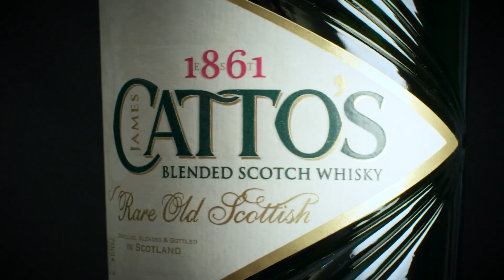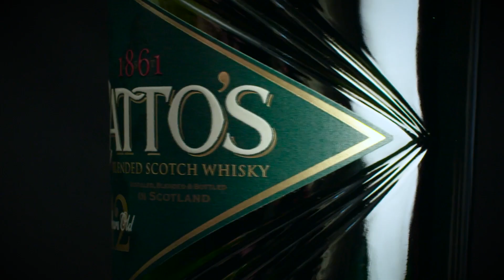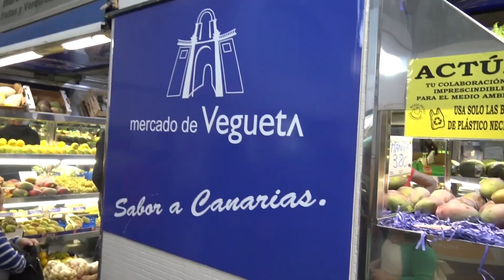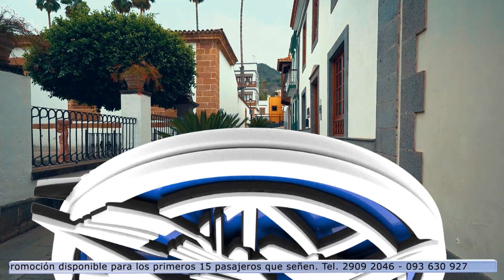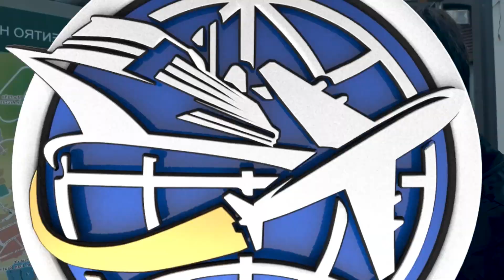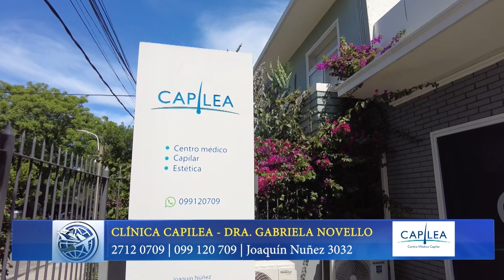Programa del 15 de junio de 2024 - Gran Canaria - España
Las Palmas de Gran Canaria es una ciudad y municipio español, capital de la isla de Gran Canaria, de la provincia de Las Palmas y de la comunidad autónoma de Canarias. Con una población de 378 027 habitantes en 2023, ​ es la ciudad más poblada de Canarias y la novena de toda España.

Maspalomas es una localidad turística al sur de Gran Canaria, una de las islas del archipiélago Canario español. Es famosa por sus amplias extensiones de dunas en la costa, que rodean la reserva natural de Dunas de Maspalomas, donde conviven varios ecosistemas, como la laguna de la Charca, los palmerales y las dunas, hábitat de una gran variedad de aves como los chorlitejos, las agachadizas y las garzas. Por su parte, el alto y esbelto faro de Maspalomas lleva en funcionamiento desde finales del siglo XIX.

Firgas es una localidad y municipio español perteneciente a la isla de Gran Canaria, en la provincia de Las Palmas, comunidad autónoma de Canarias.​Es el municipio con menor extensión de la isla, ​ siendo además uno de los once municipios canarios que no poseen salida al mar

Arucas es una ciudad y municipio español perteneciente a la isla de Gran Canaria, en la provincia de Las Palmas, comunidad autónoma de Canarias.​Destaca dentro de su patrimonio histórico-artístico la iglesia de San Juan Bautista, conocida popularmente como la catedral de Arucas.

Diego Porcile, Franco Porcile
DTV Producciones